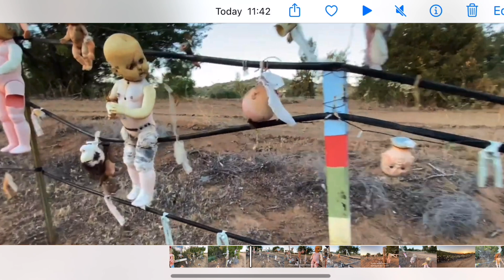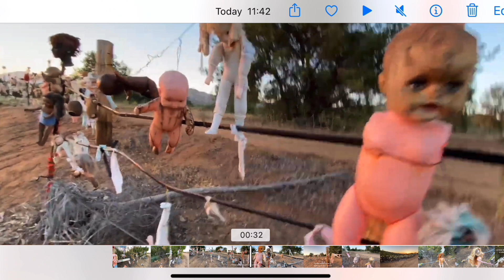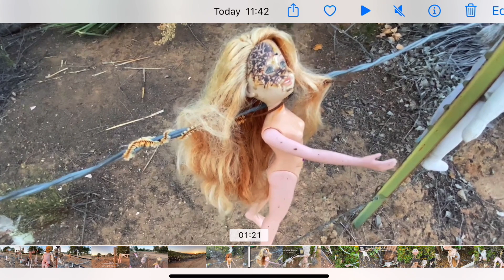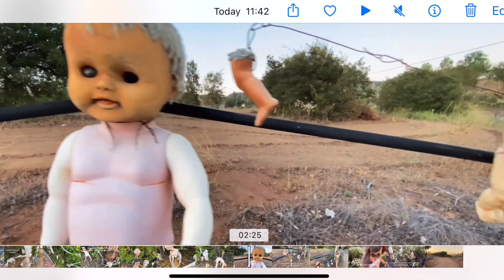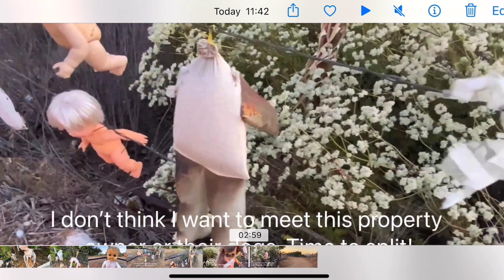The Disturbing Mass Doll Mystery (Part 1)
A Popular Youtuber stumbled upon a disturbing discovery of Dolls down a country road when out exploring.